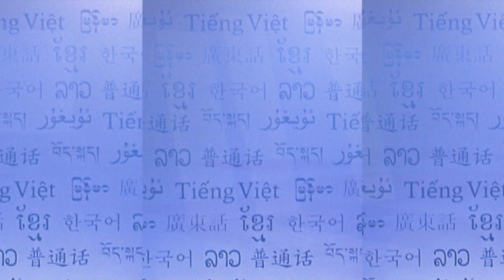RFA Shan Language TV Program, 2015 November 2nd Week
ရွမ္းျပည္တုိးတက္ေရးပါတီ/ရွမ္းျပည္တပ္မေတာ္ SSPP/SSA ကုိ အစုိးရတပ္မေတာ္က ထိုးစစ္ဆင္ တုိက္ခုိက္ေနတဲ့အတြက္ ေဒသခံလူထုတေသာင္းေက်ာ္ အုိးအိမ္စြန္႔ခြာ ထြက္ေျပးေနရတဲ့အေၾကာင္း  ျမန္မာဘာသာစာတန္းထိုး တင္ျပထားပါတယ္။